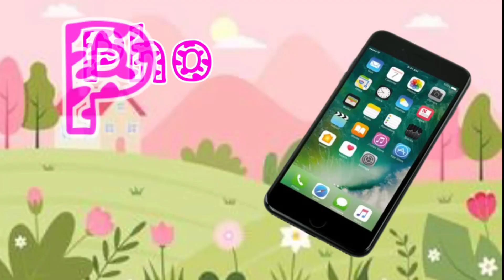ABC Song + More Nursery Rhymes & Kids Songs | a for apple b for ball, ABCD in English|Alphabets A15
ABC Song with ChuChu Toy Train - Alphabet Song for Kids
Phonics Song With TWO Words | Nursery Rhymes |A for Apple | ABC Alphabets Song for Children
ABC song, ABCD song for kids, alphabet songs, nursery rhymes songs, abc alphabet
a for apple, b for ball a for apple b for ball |alphabet | abcd, atoz c for cat, abcdefgh
abc songs Words, Vocabulary | phonics song | a forapple | nursery rhymes

Your query
a for apple
abcdefg
English alphabet
abcd cartoon
a for apple bi for boy
alphabet songs
a for apple a for ant
nursery rhymes
abcd rhymes
abcd alphabet
abcd

abcd varnamala
abcd varnamala
english varnamala
english alphabet
A for apple
kids alphabet
alphabet for kids
abc song
a for apple b for ball c for
alphabet song
apple apple
abcd abcd

Kids Channel
hindi vyanjan
hindi varnmala
hindi learning
nursary class
ABCD